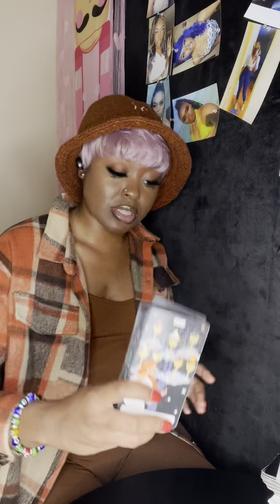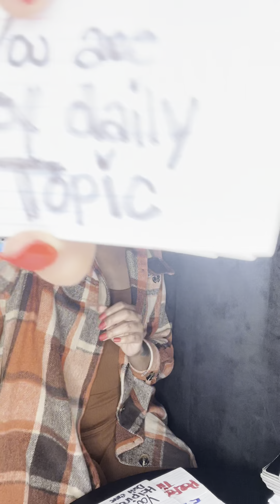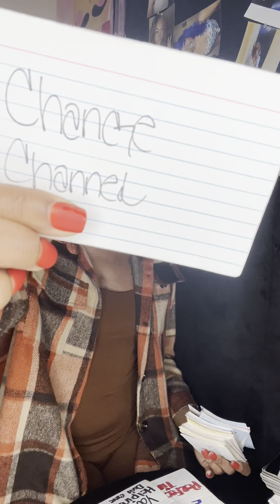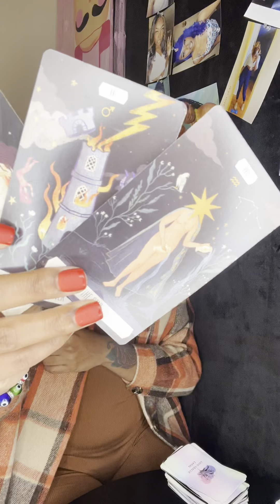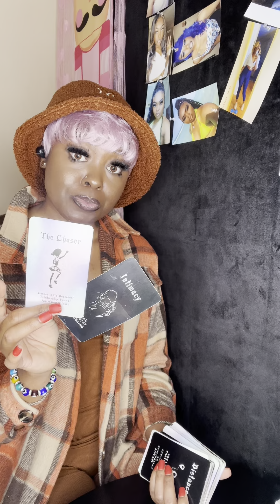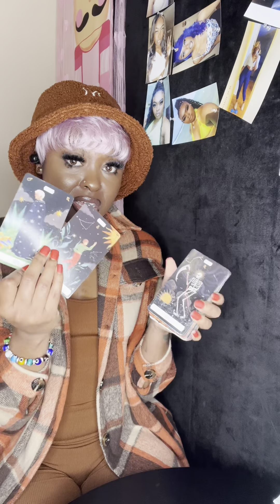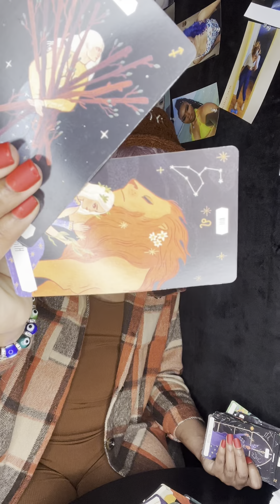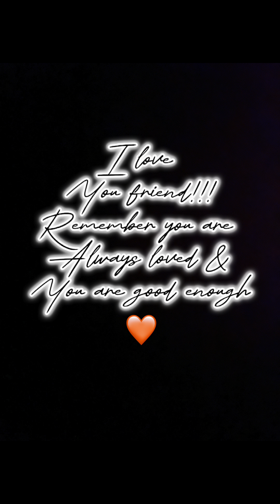Taurus - ALOT OF DRAMA & THINGS ARE POPPING OFF IN YOUR LIFE RIGHT NOW TO PUSH TOWARDS UR RIGHT PATH